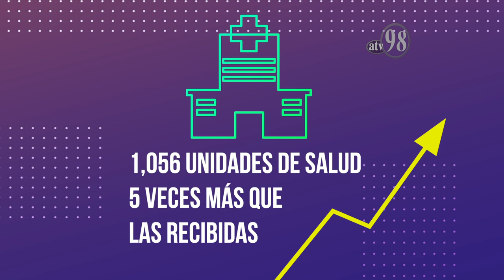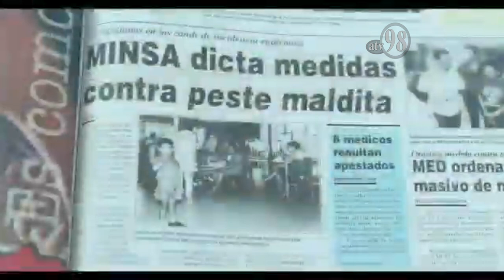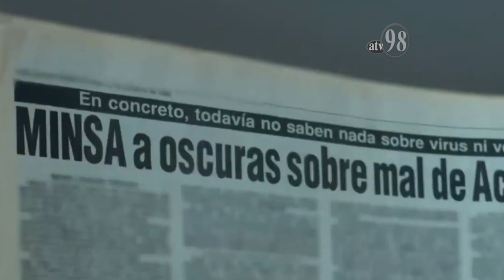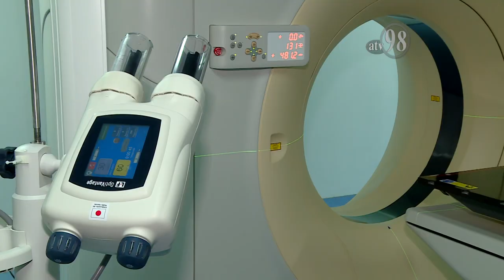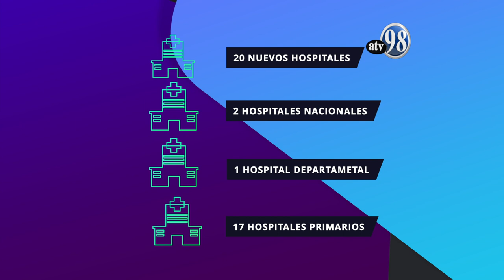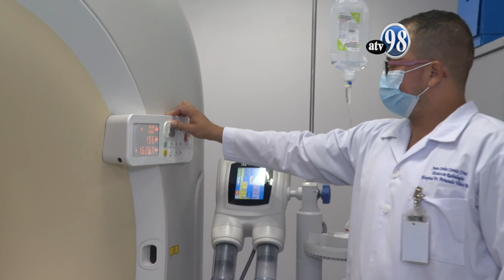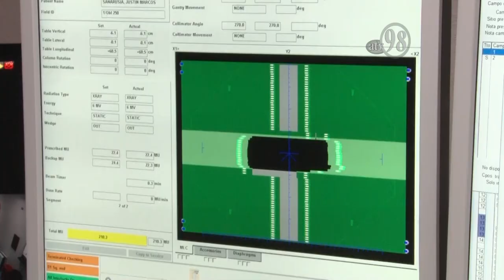REPORTAJE Revolución en Salud 42 19